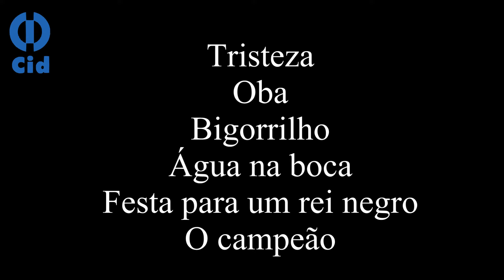Tristeza/Oba/Bigorrilho e outras - Orquestra e Coro Cid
Marchinhas de Carnaval lançadas pela Gravadora Cid.